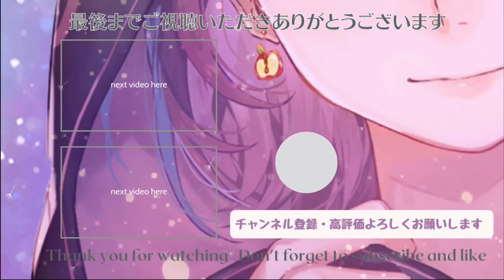【マリカ】バクスナが楽しくなってきました【二次会マリカ】【林檎さん視点】マリオカート8dx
▼ 林檎さんのLINEスタンプ販売中！たくさん使ってね🍎

▼ 林檎さんの公式グッズ 発売中！

【配信機材】
▼ 動画編集ソフト
▼ マイク
▼ オーディオインターフェース
▼ キャプチャボード
▼ キーボード
▼ おすすめゲーム
【他サイト】
▼ ほしいものリスト
【ツイートタグ】
▼ 感想用タグ